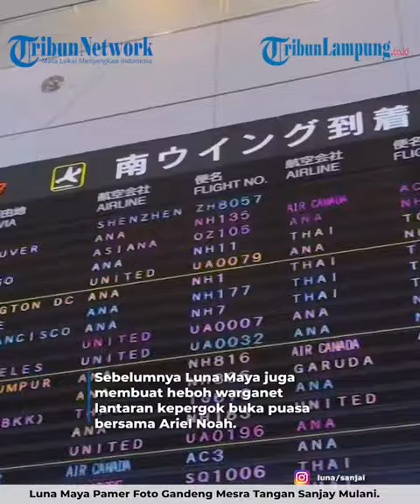LUNA MAYA PAMER FOTO GANDENG MESRA TANGAN SANJAY MULANI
TRIBUNLAMPUNG.CO.ID - Luna Maya Pamer Foto Gandeng Mesra Tangan Sanjay Mulani